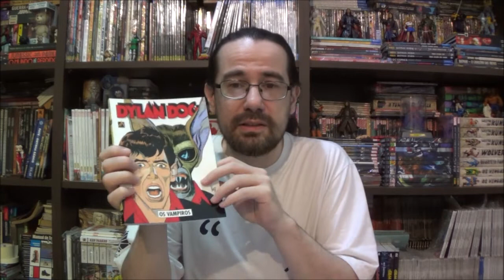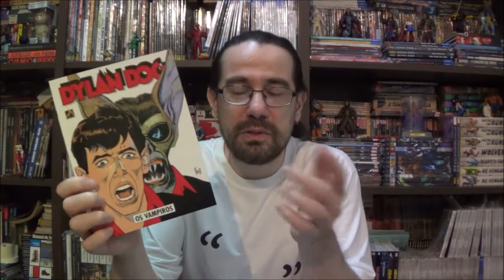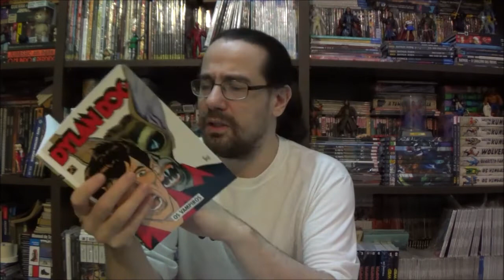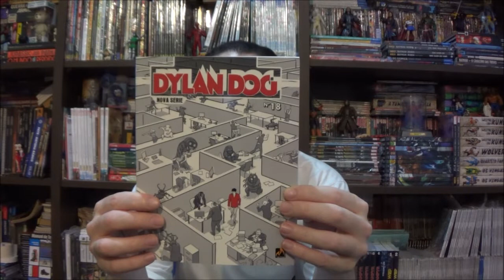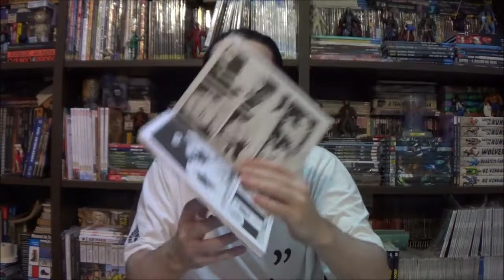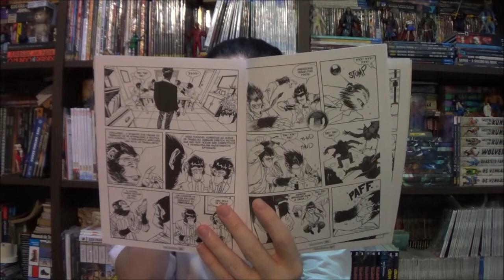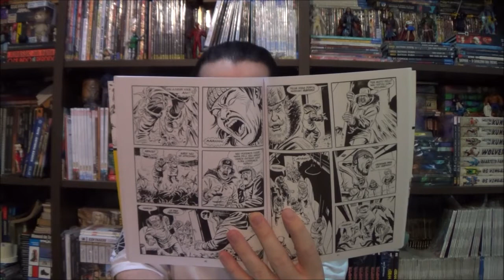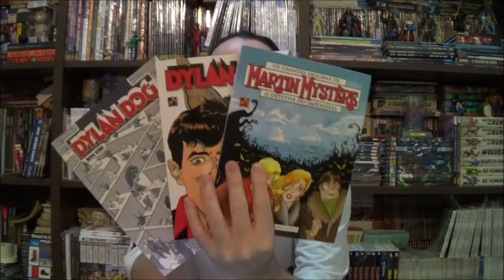Chapéu do Presto Especial - Dylan e Martin: Vampiros, Máquina Humana e Pesadelo no Gelo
Bem-vindos a mais um Chapéu do Presto Especial, no episódio de hoje vamos conhecer o horror nas suas mais diversas faces apresentados por Dylan Dog e Martin Mystére.

Campinas - SP
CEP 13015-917